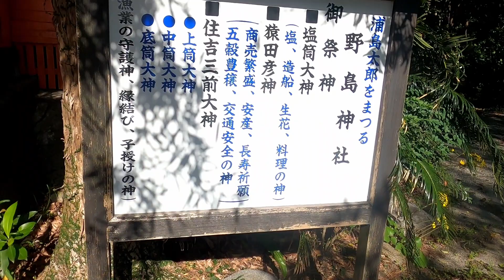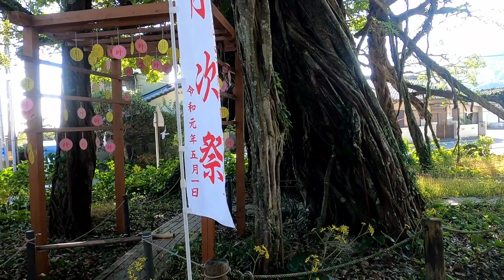浦島太郎をまつる 野島神社 (宮崎市内海)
野島神社
宮崎県宮崎市内海６２２７

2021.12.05